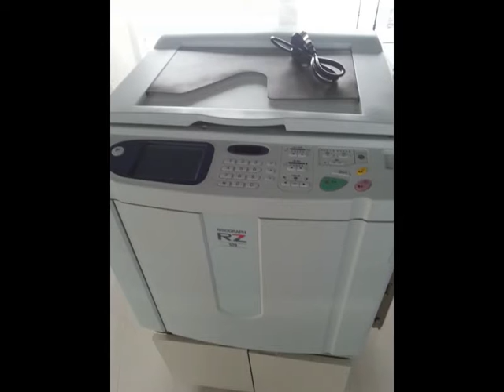RZ570 risos duplicator A3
Refurbished riso A3 duplicator printer for export.